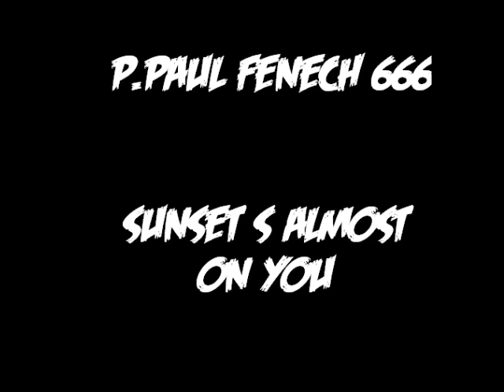P. Paul Fenech Sunsets almost on you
Sunsets almost on you...